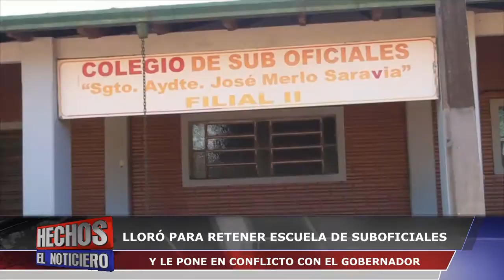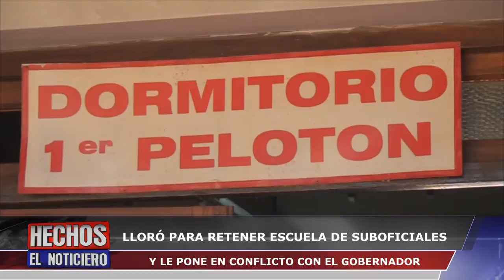Canal 48 HD - LLORÓ PARA RETENER ESCUELA DE SUBFICIALES Y LE PONE EN CONFLICTO CON EL GOBERNADOR